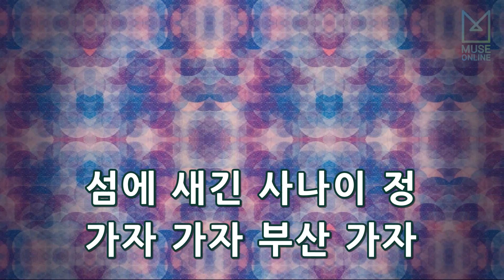[뮤즈온라인] 박현빈 - 부산가자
박현빈 - 부산가자

작사 : 이서윤
작곡 : 김호식